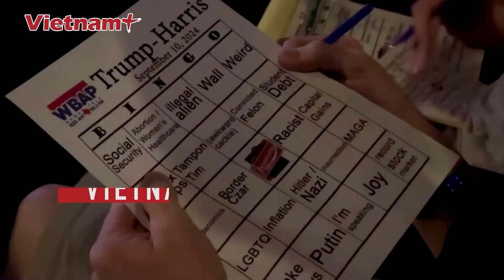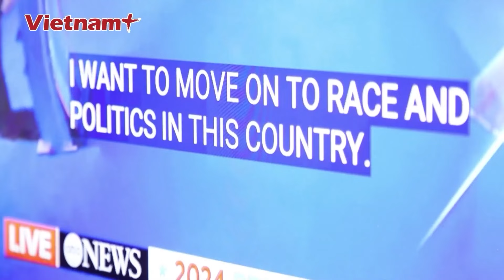Bầu cử Mỹ 2024: Vì sao biểu cảm khuôn mặt là vũ khí lợi hại giúp bà Harris áp đảo ông Trump? | VN+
Báo Vietnam Plus | Trên màn hình chia đôi, người dân Mỹ đã dõi theo từng biểu cảm của ứng viên đảng Dân chủ Kamala Harris và ứng viên đảng Cộng hòa Donald Trump trong 105 phút tranh luận. Vì quy tắc tắt mic khi chưa tới lượt phát biểu, các ứng viên chỉ còn cách sử dụng biểu cảm, cử chỉ để biểu đạt thái độ của mình.